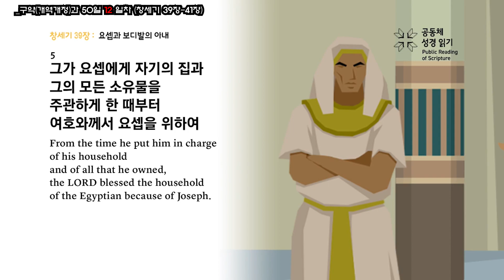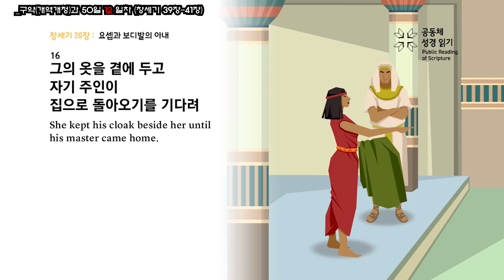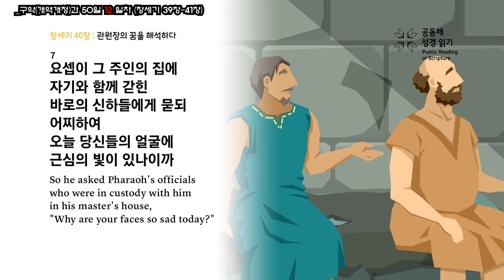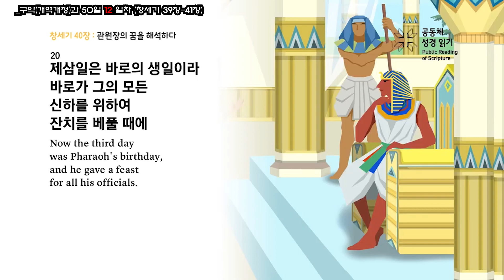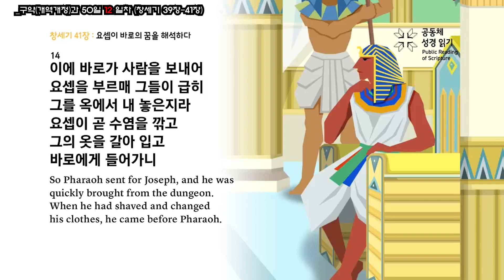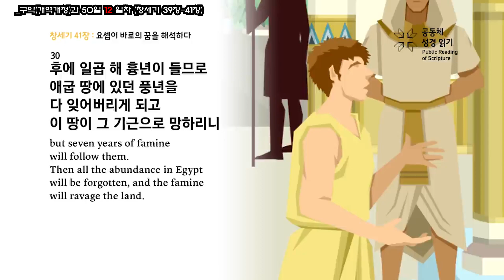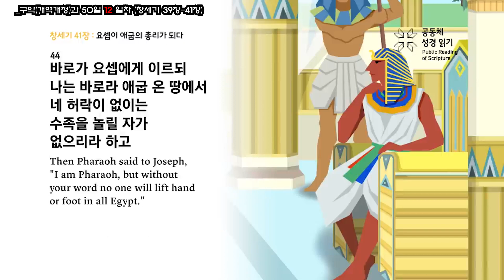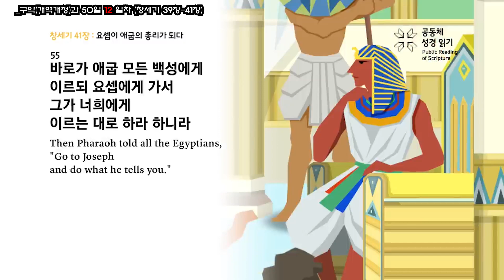NEW 구약 통독 12/50일차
✓12일
창세기 39장-41장

요셉은 애굽에 팔려 와서, 억울한 누명을 쓰고,
감옥에 갇히기까지 낮아졌지만,
신실하신 하나님은 그를 애굽의 총리 자리까지 다시 높이십니다.